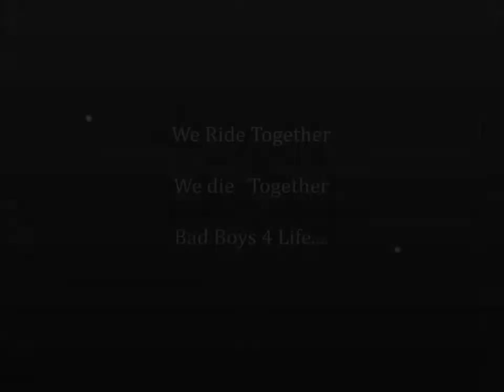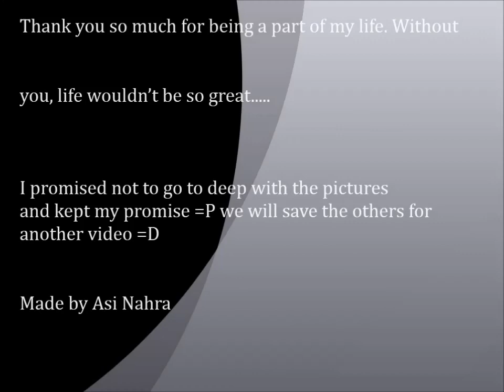Bad boys !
Made a video of some old pictures i had on my Pc !